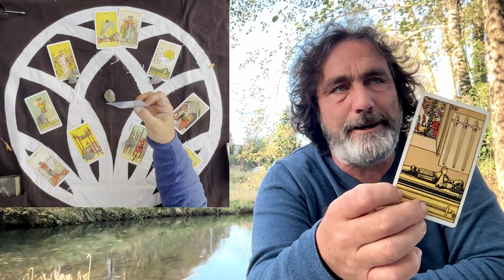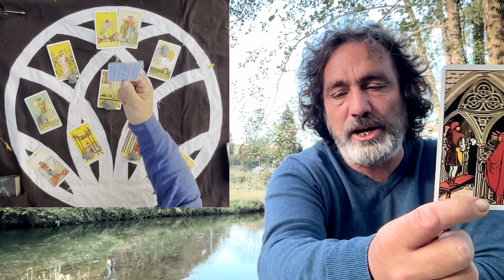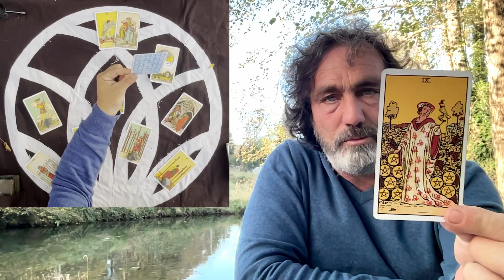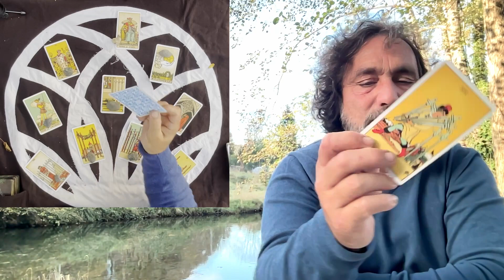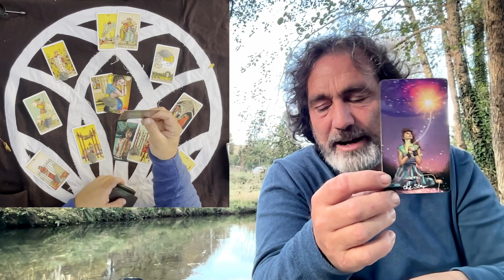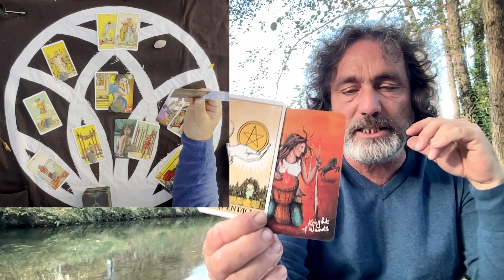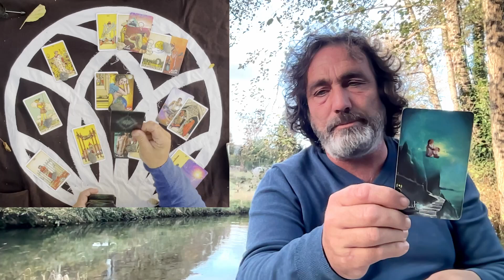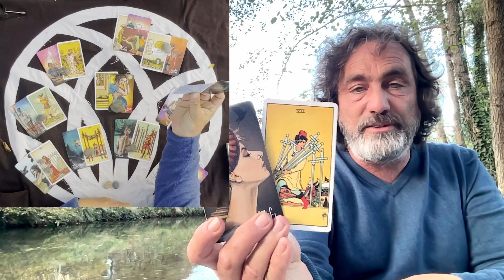VIRGO "PRECISION PASSIONS" Control is the name of the game Self control WEELY TAROT 20 26 NOV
🛑 ENERGY UPDATE CYMATIC TV "EVERYTHING IS ENERGY"